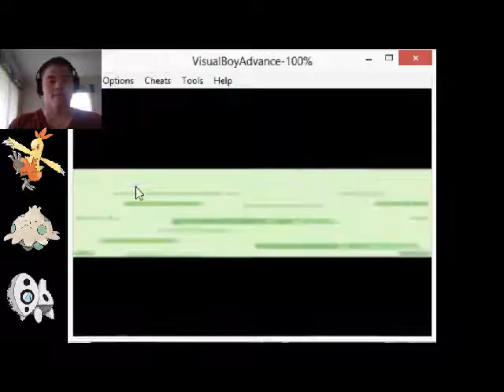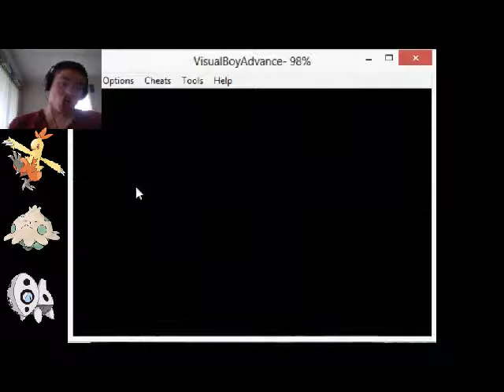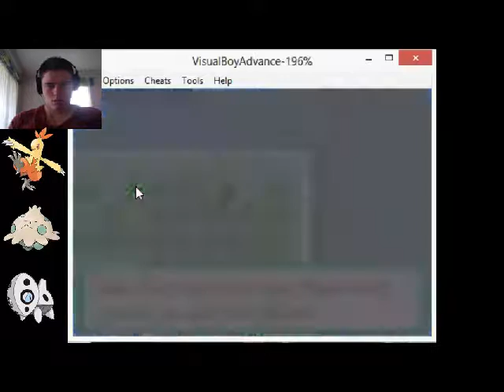Pokemon Emerald Part 6 - May Battle #3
Here is my sixth video, within holding the third battle with May. Growing in the Pokemon world is always a fun journey.